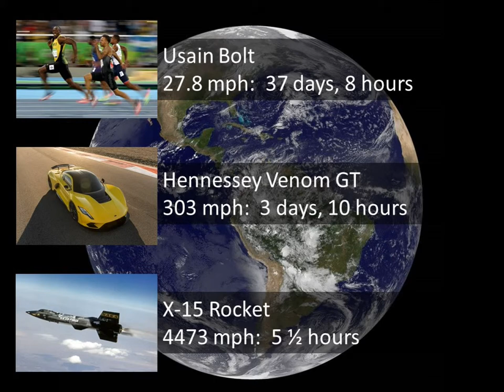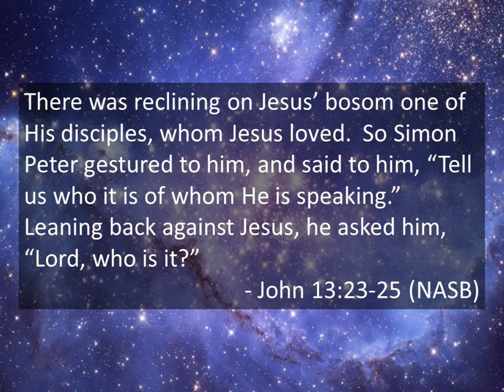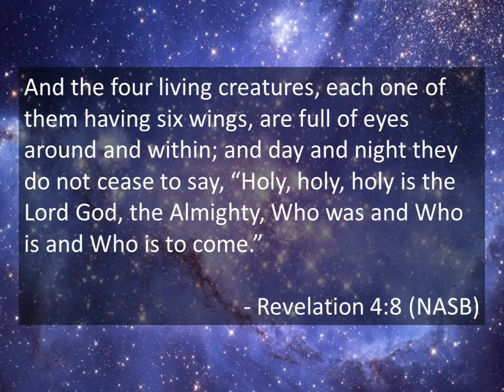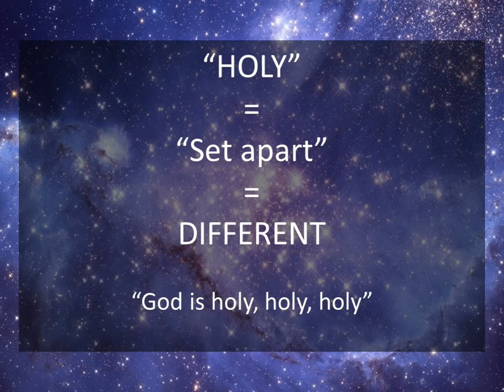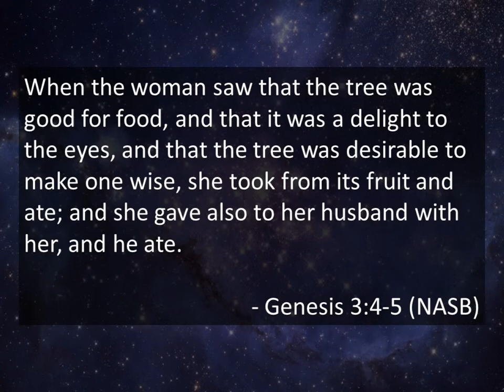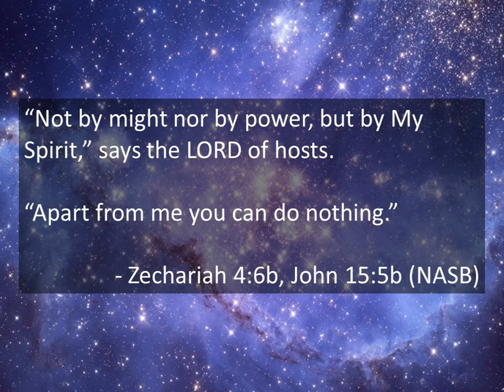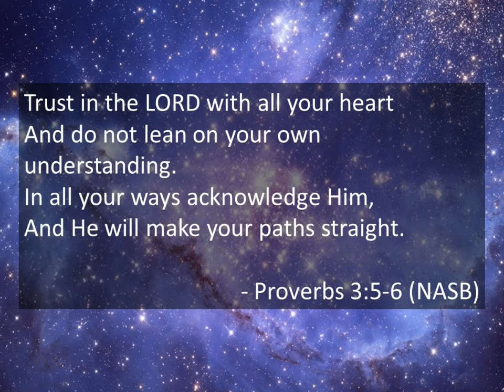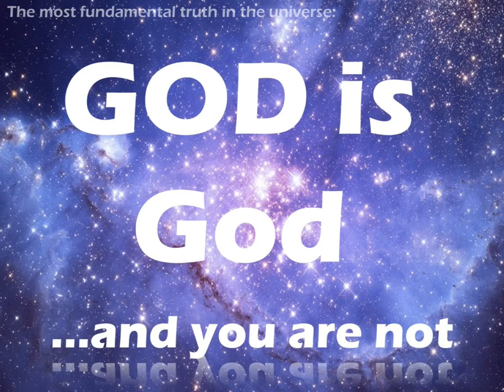The Most Fundamental Truth in the Universe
God is God - and you are not.